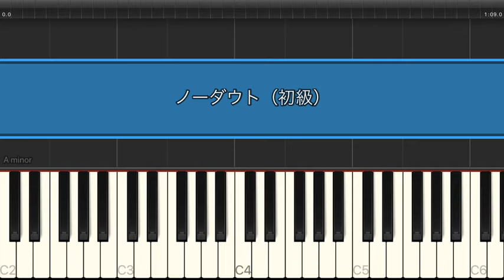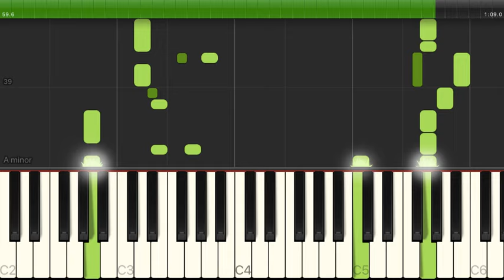ノーダウト / Official髭男dism（電子楽譜カノン）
ノーダウト（初級）/ Official髭男dism のピアノ楽譜はこちらから

【アーティスト】Official髭男dism
【難易度】初級